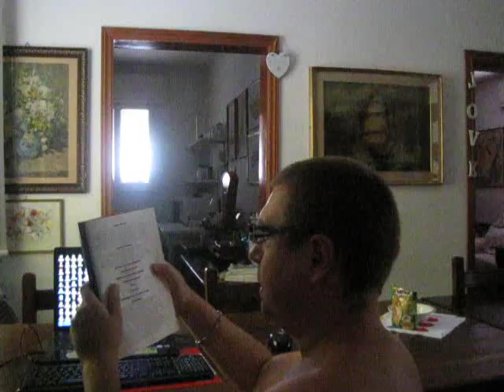LA RUSSIA DI PUTIN PAESE PER DONNE E MIGRANTI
La Russia di Putin regolamenta meglio dell'Unione Europea la migrazione,ma è anche un paese con un forte calo demografico,una forte presenza femminile ,poche famiglie numerose e giovani coppie che decidono di non avere figli ,tutti "valori" che vengono costantemente propagandati dai mezzi di comunicazione edonistici occidentali ...allora perchè la Russia viene dipinta dopo il crollo del comunismo solo come avamposto conservatore e di "destra" legato alla identity cultural politics?Le cose stanno diversamente,e c'è forse una vera doppiezza di linguaggio da parte di chi predica il "progresso" ma allo stesso tempo come i Repubblicani anti-Trump vorrebbe incantare i propri votanti con temi identitari senza affrontare quelli economici ...ma anche negli Stati Uniti adesso qualcosa si muove,Trump è riuscito ad emarginare la destra evangelica rappresentata da Ted Cruz e Paul Ryan e sta portando nel partito repubblicano temi tradizionalmente di sinistra come il lavoro dislocato in Cina e il dumping salariale ..un analisi partendo da letture geopolitiche e successive ricostruzioni ,(come sempre la Nato quando non sà piu' come affrontare i problemi causati dalle sue guerre accusa la Russia dicendo falsità enormi come quella che la Russia utilizzi i flussi migratori per indebolire l'Europa.)
EDOARDO BUSO